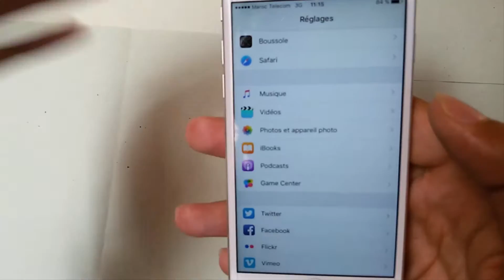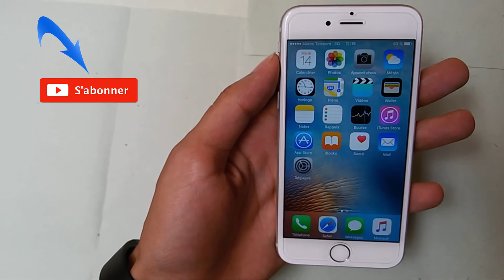رفع صوت الايفون iPhone بشكل كبير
لا تنسو اﻹشتراك في قناتي الجديدة لكي يصلكم الجديد :
رابط القناة :